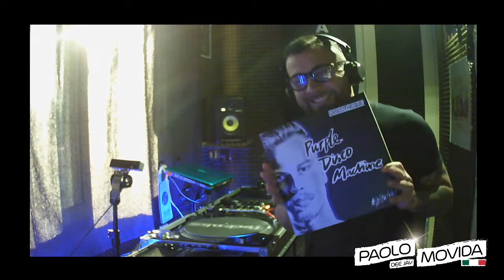DEFECTED - Glitterbox Mix